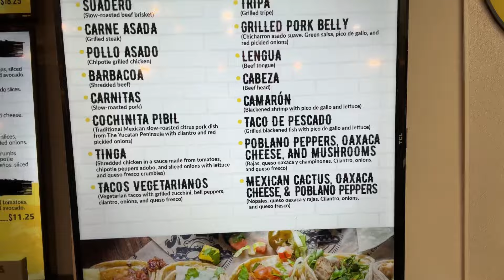BETOS TACOS IN DULUTH, GA. THESE TACOS ARE GOOD HERE. - CHOKE NO JOKE ADVENTURES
I tried a New Mexican restaurant in Atlanta, GA called Betos Tacos.  Here’s my review.